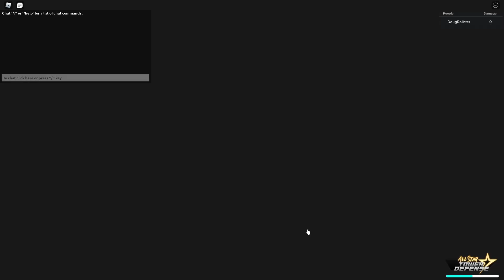ITACHI UCHIHA VS MADARA O MAIS FORTE ALL STAR TOWER DEFENSE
🔴ALL STAR TOWER DEFENSE BANNER LIVE!
🔴[LIVE] ALL STAR TOWER DEFENSE BANNER

ticketupdate
NEWCODE150KNOLEAKINGPLSNAVYXFLAMEYT
owouch
1millikes